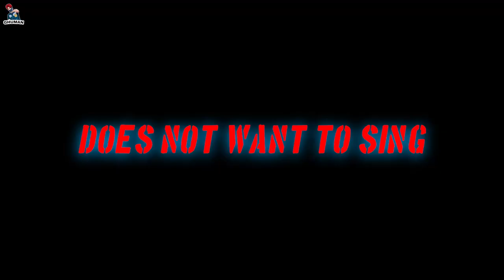Where is GURINDER GILL ?? (Possibilities) | Ap Dhillon x Shinda Kahlon New EP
Where is GURINDER GILL ?? | Ap Dhillon x Shinda Kahlon New EP